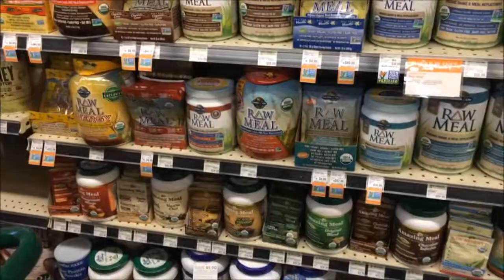Сиатъл и пазар на сурова органична храна в Whole Foods | ден втори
разходки/музей.. това правим в дъждовното време. бърз пазар в био/100%натурален магазин Whole Foods Market.. докато децата спят в колата и вечеря в хотелската стая.